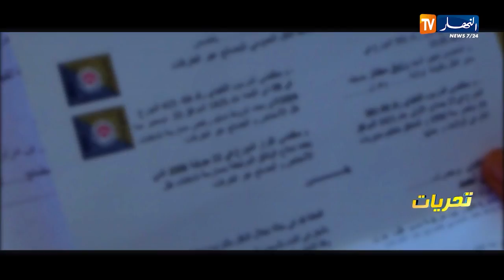تحريات: قضية تزويــ.ــر بطريقة لا تخطر في بال أحد فريدة من نوعها .. ترقبوها